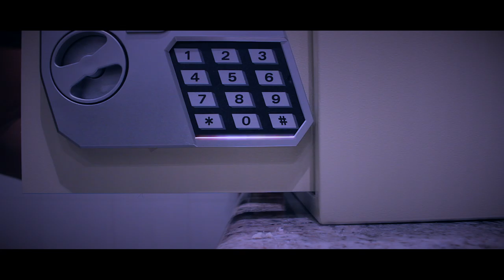COGE LA NOTA D Z N VIDEOCLIP OFICIAL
NAZION RECORDS PRESENTA
NUEVO VIDEOCLIP COGE LA
NOTA .D.Z.N CLIP GRABADO Y
EDITADO POR NEGRATA FILMS
2020